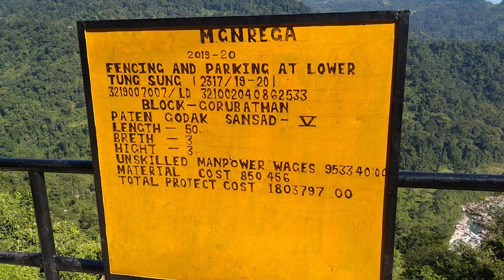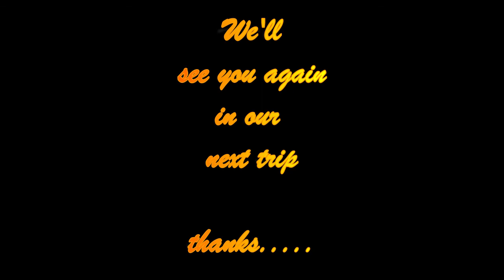bike tour 2020(vlog 14)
ride to bindu barrage jaldhaka